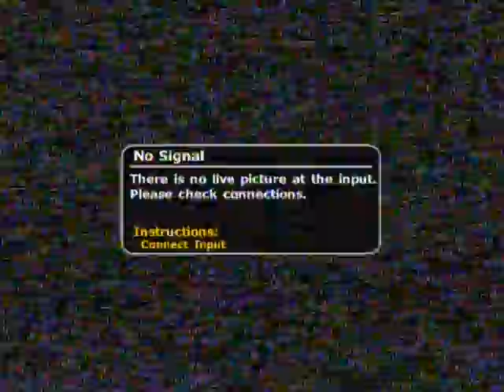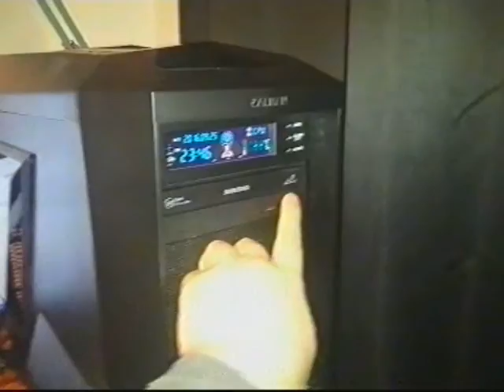[Walfas] The Computer (Nicholas Fedorov remake)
a remake of one of Nicholas's best videos in walfas. recorded with a VCR